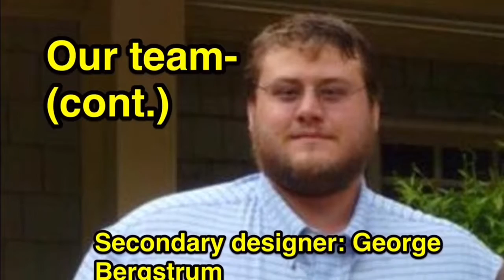HUTTON The HUDSON new series trailer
Coming soon a new series created by the fleet about a special New York Central hudson named Hutton, a series that shows the history of the Pacemaker Freight Service and the New York Central system. So get those steam generators started and hold on to your throttle as we travel back in time and relive the glory days of the New York Central